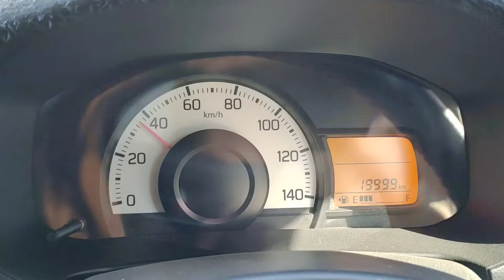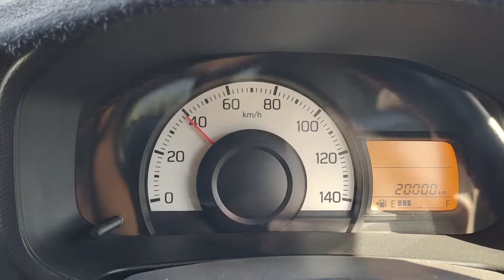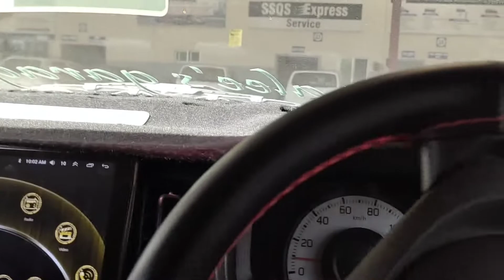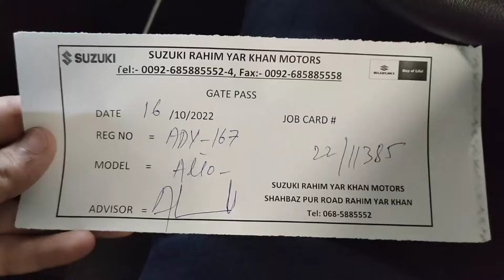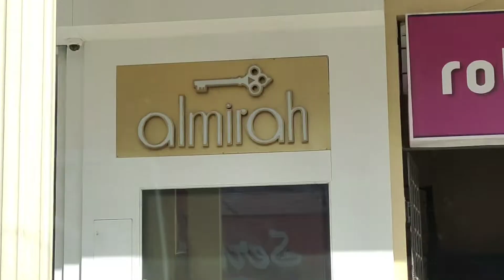Bebo fully fit hogai 🚙 || Zughar first time in my Vlog 😂😅😉 || Vlog # 16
Imran Khan k Jalsay ki Tyarian | Imran Khan Jalsa Rahim Yar Khan | PTI | Vlog#4 | @Omer Ch Vlogs